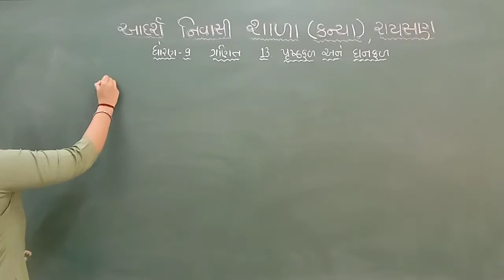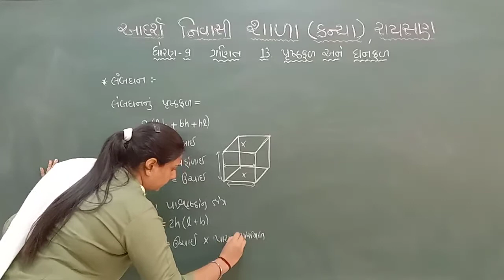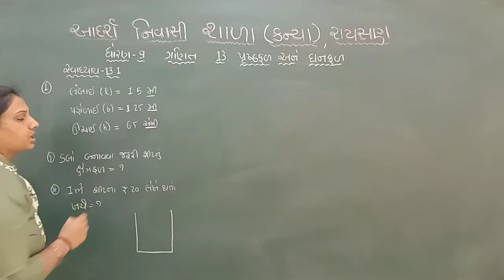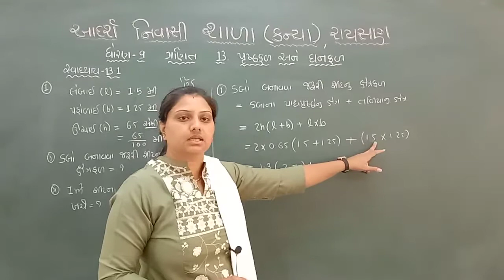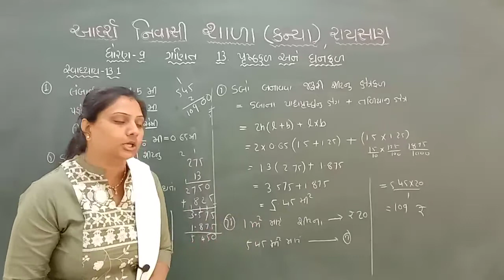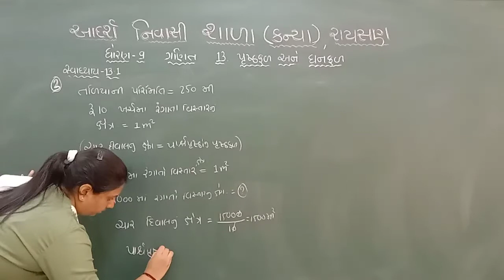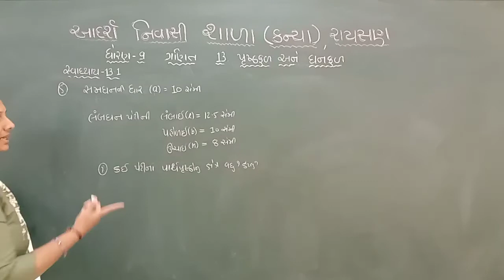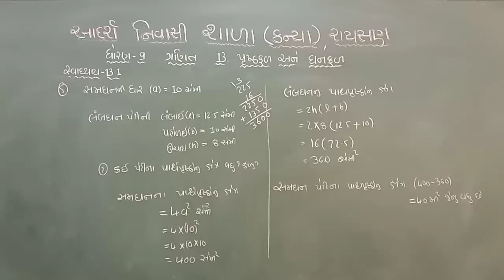STD9 MATHS CH 13 LEC 1